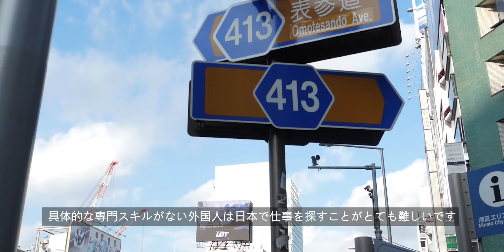MTIC: Our mission and value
Understanding how much Japan would benefit from foreigners made us feel responsible about connecting Japanese companies and foreign workforce.
We are convinced that multicultural differences are a wealth and a strength.